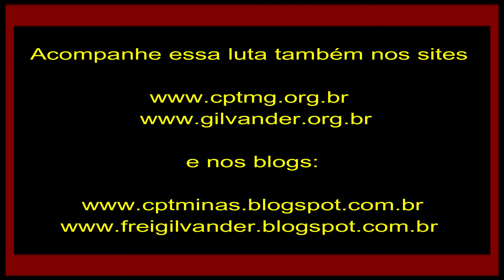Guilherme Boulos-PSOL, em BH/MG: Sem medo de mudar o Brasil.1ª Parte - 27/9/18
Guilherme Boulos, candidato a Presidente da República, pelo PSOL-50, no comício realizado em Belo Horizonte/MG: Sem medo de mudar o Brasil. 1ª Parte. 27/9/2018.

Nascido em São Paulo, Guilherme Castro Boulos, 36 anos, é filho de pais médicos e professores da USP (Universidade de São Paulo) e é o mais jovem candidato a presidente da República. Formado em filosofia pela USP, Boulos também é historiador, professor, escritor, ativista político e coordenador do  MTST (Movimento dos Trabalhadores Sem Teto). É candidato a presidente da República pelo PSOL, tendo como candidata a copresidenta a liderança indígena Sônia Guajajara.
Nesse vídeo, a 1ª parte da mensagem de Guilherme Boulos, no comício realizado em Belo Horizonte/MG, no dia 27/9/2018, em que fala da aliança formada em torno da candidatura Boulous/Sônia com Movimentos Sociais Populares e segmentos diversos da sociedade civil organizada, como alternativa de um novo modelo de país, livre da subserviência ao capital e aos capitalistas, com justiça social, agrária e ambiental, igualdade, liberdade e respeito aos direitos que garantem a dignidade de todos e todas.
*Filmagem de frei Gilvander, da CPT, das CEBs e do CEBI. Edição de Nádia Oliveira. Belo Horizonte/MG, 27/9/2018.
* Inscreva-se no You Tube, no Canal Frei Gilvander Luta pela Terra e por Direitos, no acione o sininho, receba as notificações de envio de vídeos e assista a diversos vídeos de luta por direitos sociais. Se assistir e gostar, compartilhe. Sugerimos.